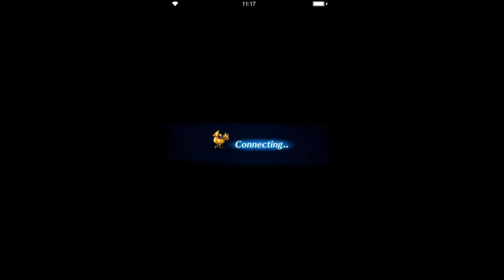Final Fantasy: Brave Excvius - Orbonne Monastery Vaults ELT